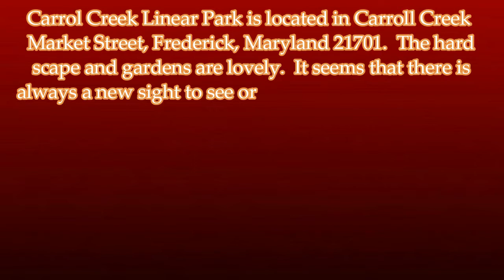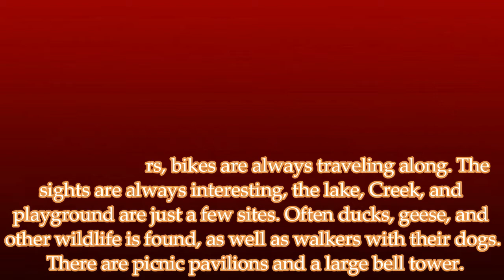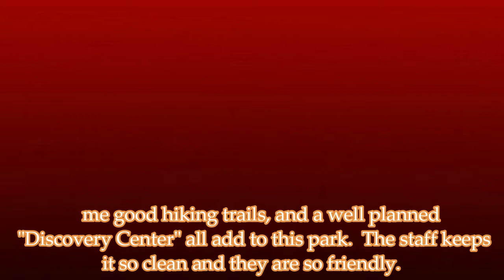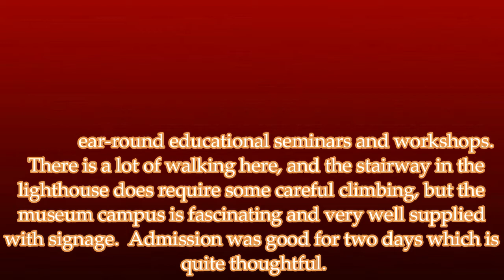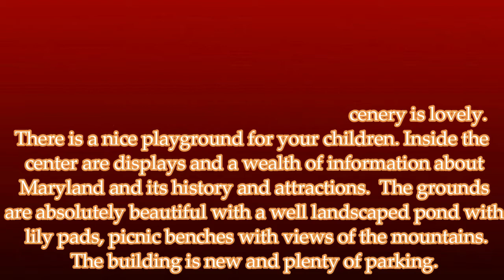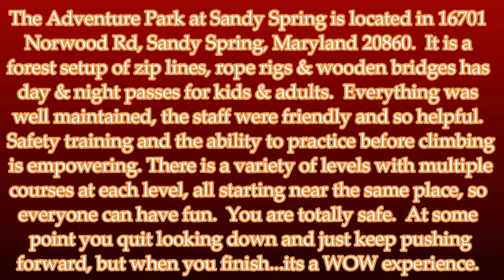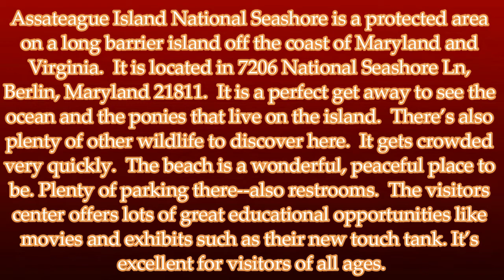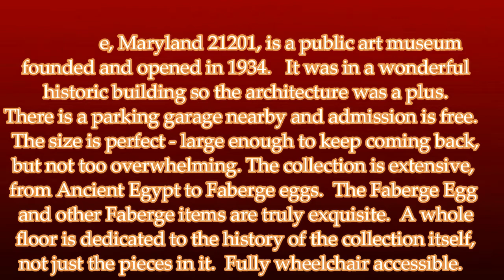12 Best Tourist Attractions in Maryland USA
Maryland is a state in the Mid-Atlantic region of the United States, bordering Virginia, West Virginia, and Washington, D.C. to its south and west; Pennsylvania to its north; and Delaware to its east. The state's largest city is Baltimore, and its capital is Annapolis.